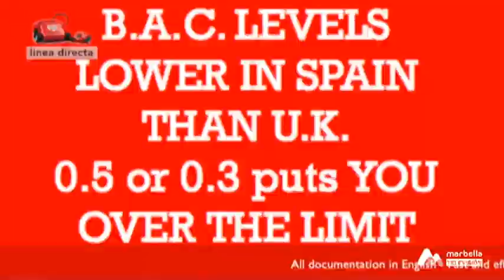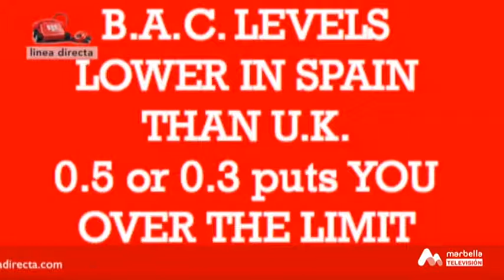MN256 MARBELLA NOW Thursday 02.04.2020